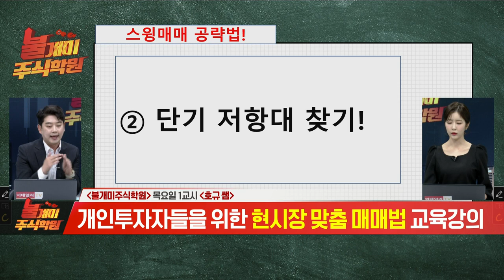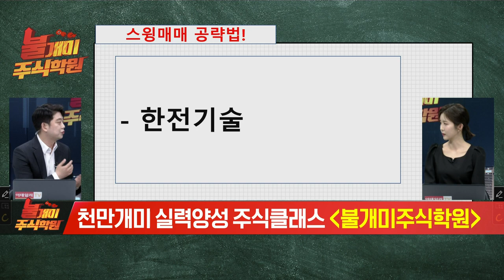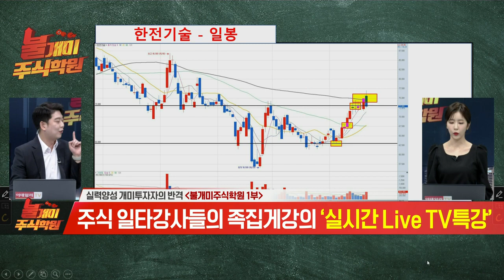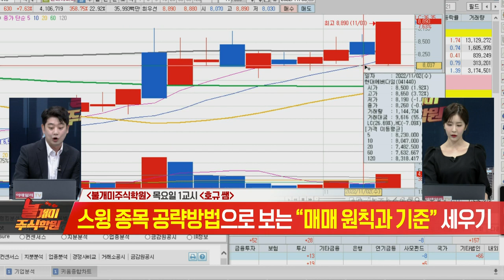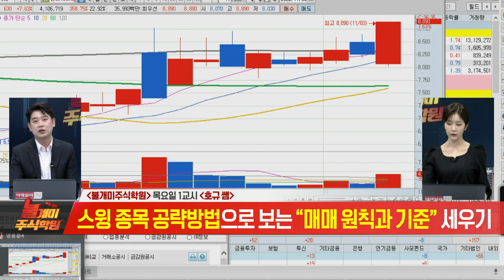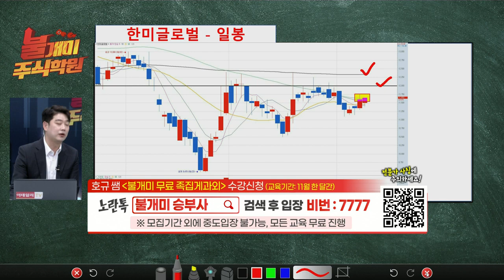불개미 주식학원 1교시 20221103